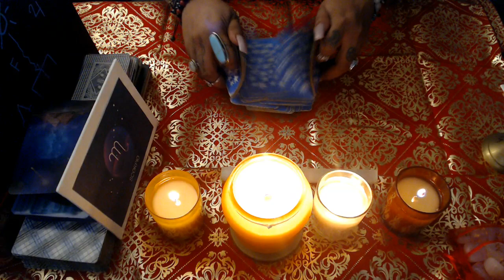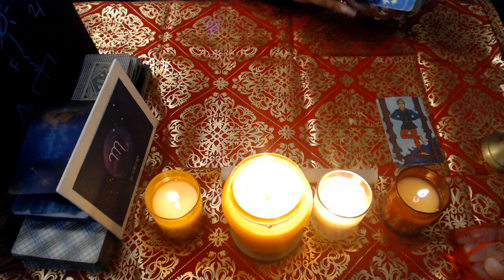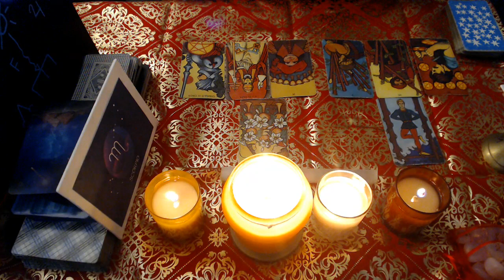SCORPIO- NOVEMBER LOVE 2021 "NO MORE SACRIFICING IN THE NAME OF LOVE"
3 Card Reading
30 Min Reading
1 Hr Reading